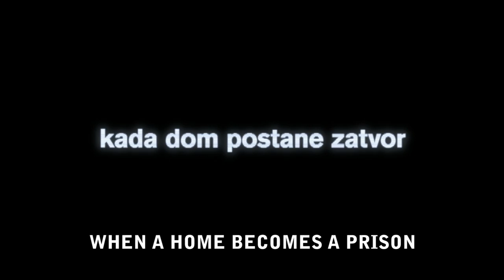The Show Must Go On: Official Trailer (2010) | Sven Medvesek, Natasa Dorcic, Ivana Roscic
During a reality show a war starts, but the producer will do anything to hide it from the contestants.